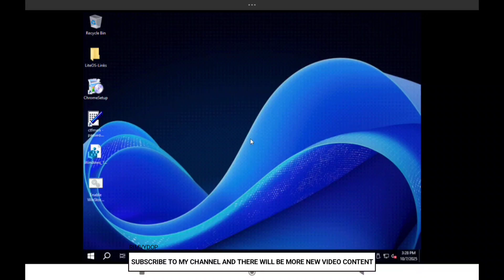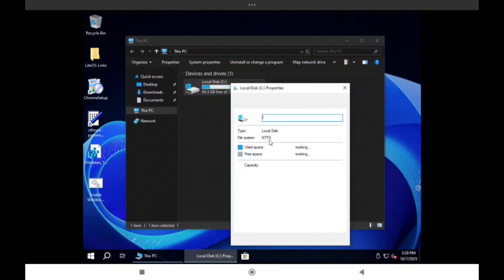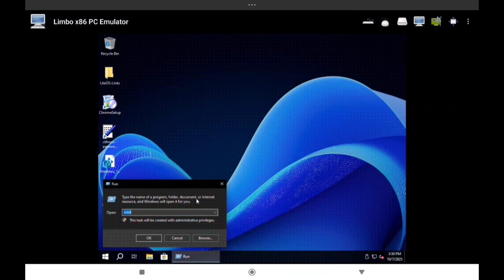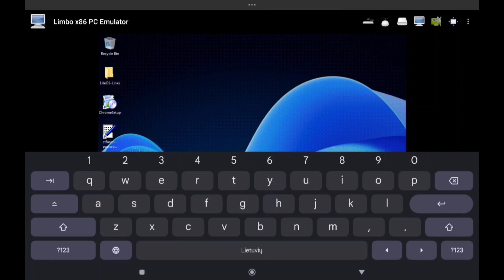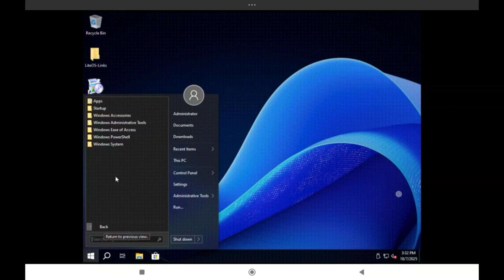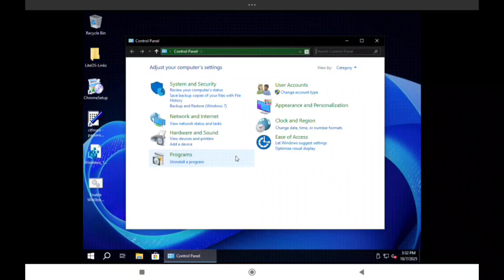Windows 10 Pro 22H2 Esport LiteOS on Limbo PC Emulator x86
New video is here! Classic and faster, with esport? That's interesting

Device List:

RAM: 4GB
ROM: 128GB
CPU: Snapdragon 680
GPU: Adreno 610
OS: Android 15 (One UI 7)

Xiaomi Redmi Pad Pro
RAM: 6GB
ROM: 128GB
CPU: Snapdragon 7s Gen 2
GPU: Adreno 710
OS: Android 15